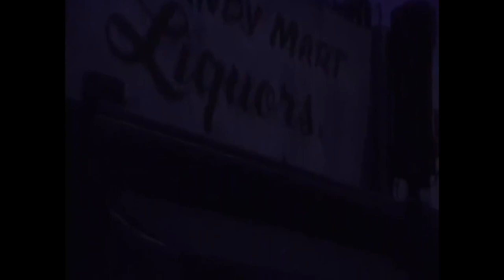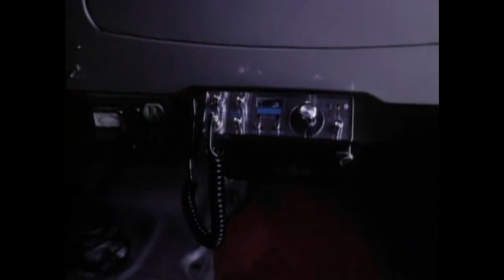🎬 MY BOYS ARE GOOD BOYS.... 🎬 Full Movie Starring Ralph Meeker, Ida Lupino, Lloyd Nolan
Three teenage boys want to escape out of jail, rob an armored car, and then return to the pen unnoticed.

Director:Bethel Buckalew
Writers:Fred F. Finklehoffe Bethel Buckalew
Stars:Ralph MeekerIda Lupino Lloyd Nolan